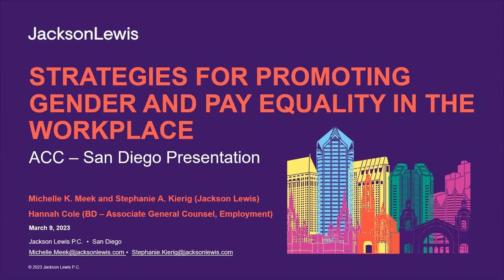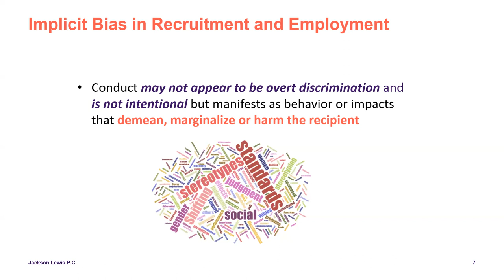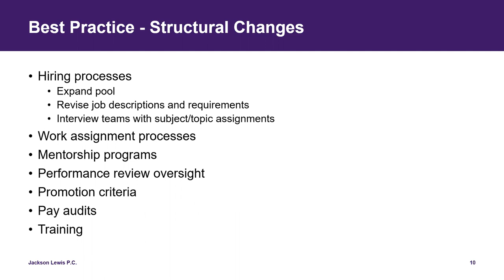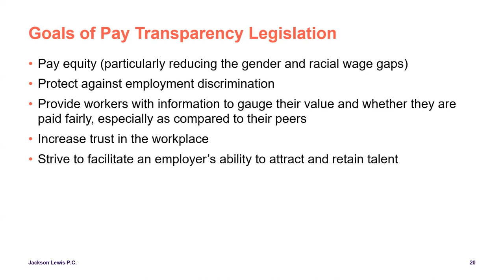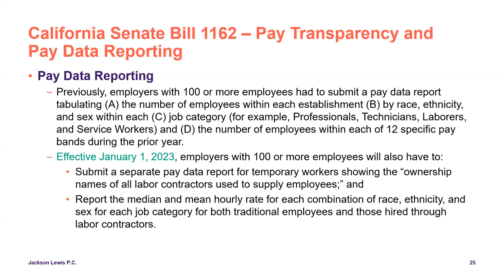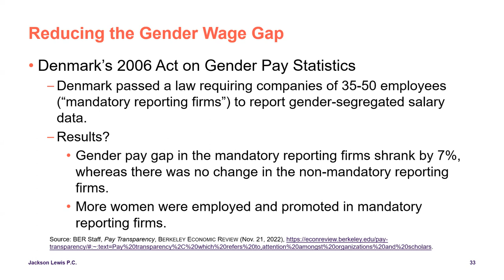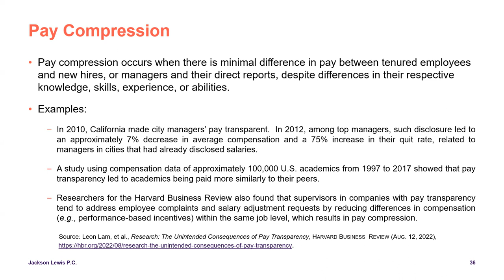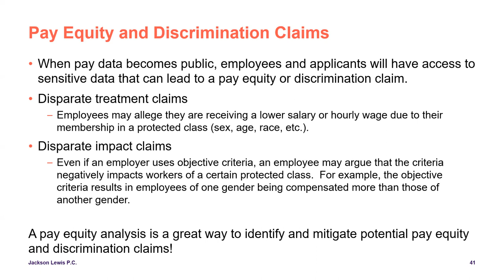Embracing Equity for Women in the Workplace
To honor International Women’s Day, join Jackson Lewis P.C. attorneys for a close look at the movement to address gender-related inequalities in the workplace. During this session, we will discuss legal standards and best practices for promoting equity for women in your organization. Presented by Jackson Lewis PC; 3.9.23.